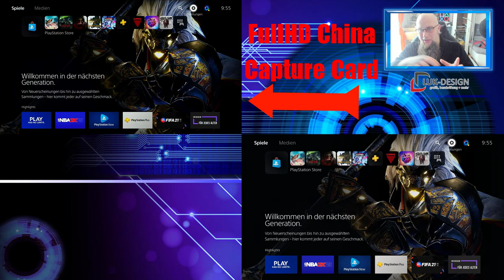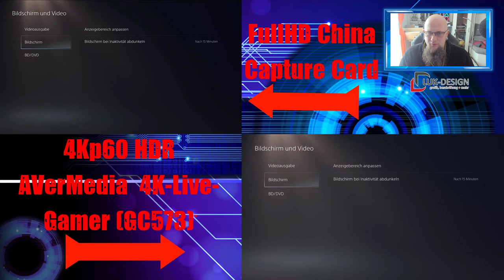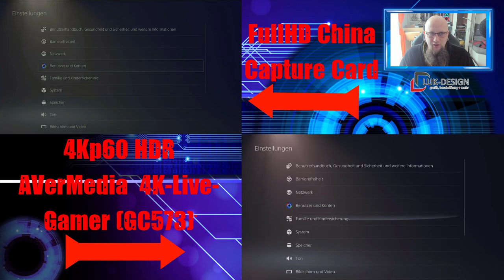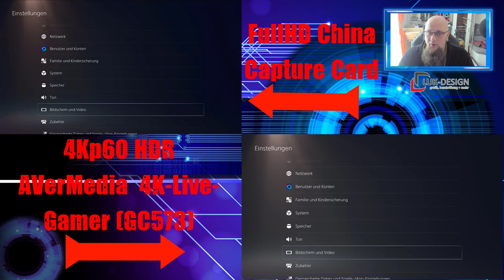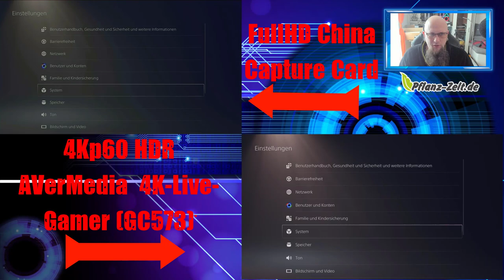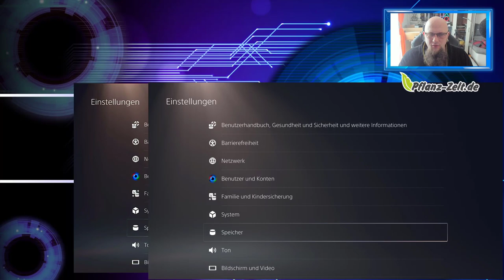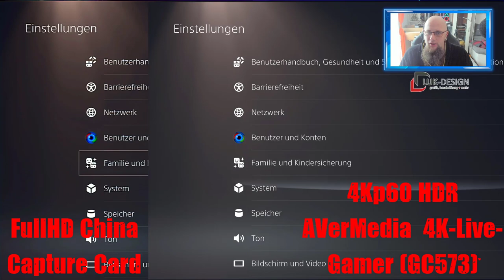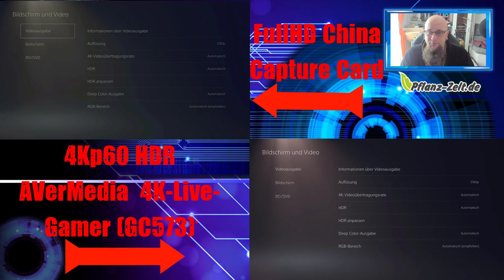85 € China Capture Card Vergleich mit 250 € AVerMedia 4K-Live-Gamer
China Capture Card
AVerMedia (GC573)
👍🖖🤟Mein Equipment👍🖖🤟
Ihr habt Bock mit mir zu zocken oder zu texten? Kein Problem:
PSN: odin_ase
Steam: odin_ase